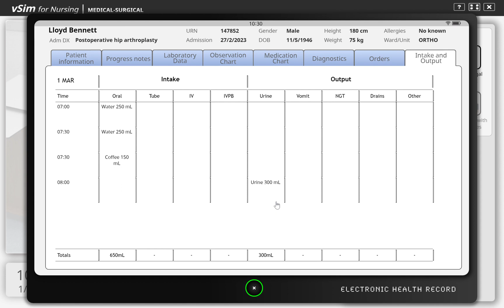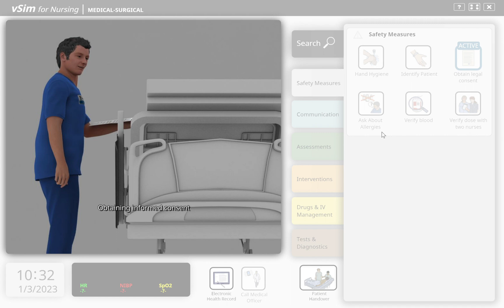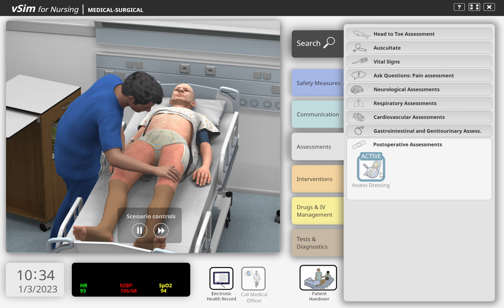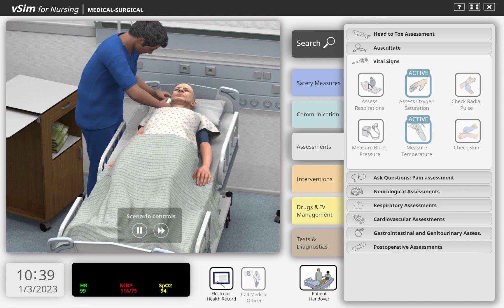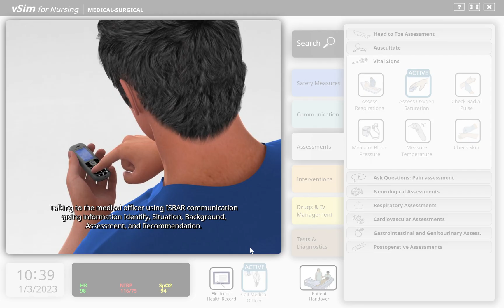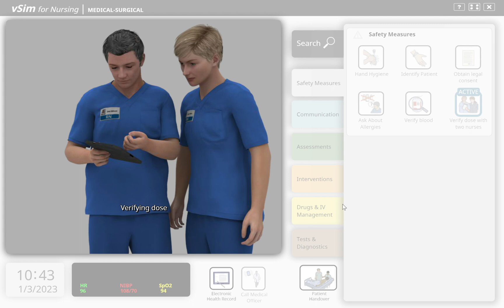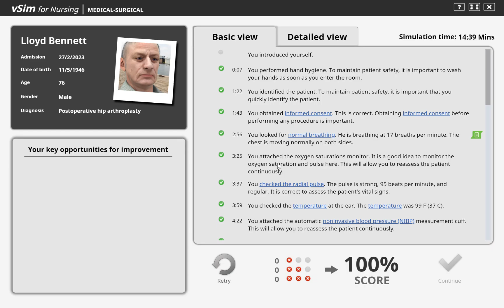Surgical Scenario 5: Lloyd Bennett, Postoperative Hip Arthroplasty - Blood Transfusion Reaction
Postoperative Hip Arthroplasty - Blood Transfusion Reaction